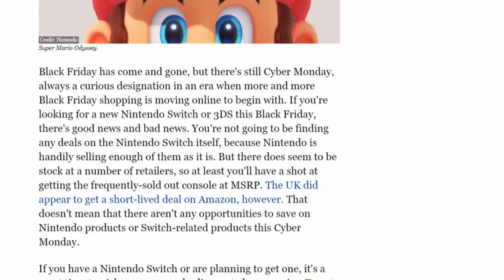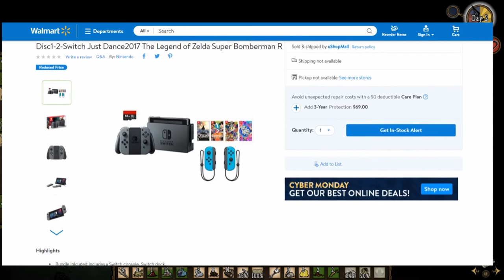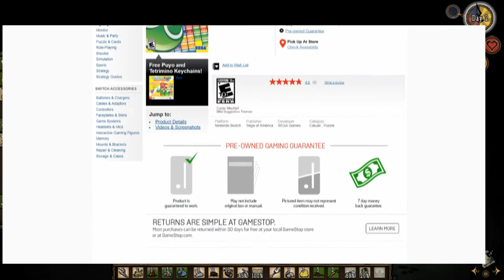The Best Nintendo Switch & 3DS Cyber Monday Deals!!